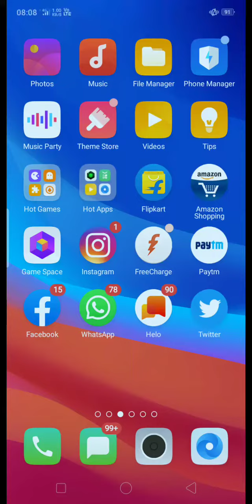Amazon Daily Quiz Time | Prizes Bose Speaker System | 15 October 2019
नमस्कार आदाब सत श्रीअकाल दोस्तों । ब्लूफिन इंटरटेनमेंट चैनल में आपका स्वागत है। आइए अब आज के अमेजन प्रश्नोत्तर प्रतियोगिता के प्रश्नों का जवाब जानते हैं, देखने से पहले कृपया मेरे चैनल को सब्सक्राइब कर ले और साथ ही घंटे को दबा दें ताकि नये वीडियो की सूचना आपको मिलती रहे, साथ ही लाइक एवं शेयर करना ना भूले। मेरे चैनल पर समय देने के लिए धन्यवाद ।🙏

Good Morning Guys, Let us now know the answer to the questions of today's Amazon Q&A Contest, before Watching please subscribe ▶️ to my channel and also press the Bell 🔔 icon so that you keep getting information about new videos, as well as don't forget to like 👍 and share. Thank you for taking time on my channel.🙏

Amazon Great Indian Festival Tap & Win Quiz Questions Answers, Chance to be Won Prizes Worth Over ₹10* Lakhs.

Amazon Great Indian Festival Tap & Win Quiz Answers, Chance to Win Prizes Worth Over ₹5Lakhs to be Won.

Amazon Great Indian Tap & Win Quiz Contest Chance to Win Prizes Over Worth ₹8 Lakhs to be Won.

Amazon Great Indian Festival Tap & Win Quiz Questions Answers, Chance to Win Prizes Worth Over ₹8Lakhs to be Won.

Amazon Great Indian Festival Quiz Contest Questions Answers Chance to Win One Plus 7 Pro* Quiz Contest end at 31 October 2019.